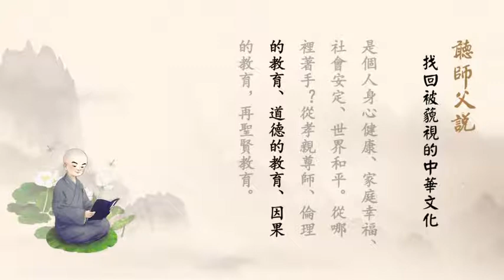R01 001 0083